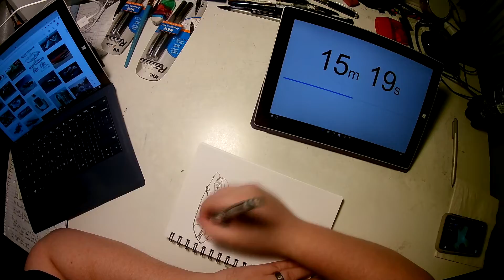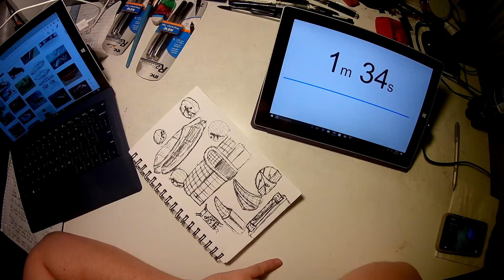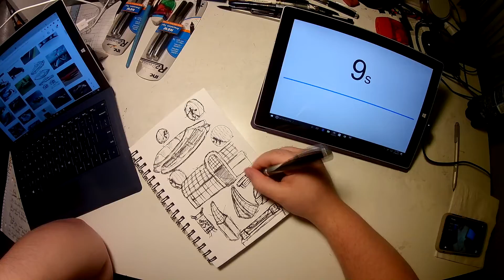100 Days of Making Comics Challenge - Day 013 - More Vehicle Designs!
I am finally taking the plunge and joining the 100 days of Making Comics Challenge.  This is Day 013 of the 100 days of Making Comics.

In this video I design more vehicles of the future.

The 100 Days of Making Comics was started by Kevin Cross you can find his Channel

These are also creators who have done or are doing the 100 days of making comics challenge